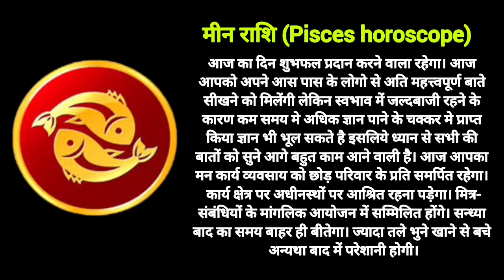मीन राशि राशिफल 29 मई 2023 Meen Rashi Rashifal 29 May 2023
makar rashi
vrishchik rashi
mesh rashi 2023
mesh rashi
mithun rashi
dhanu rashi
kanya rashi
dhanu rashi 2023
singh rashi
mithun rashi 2023
capricorn
capricorn 2023
capricorn may 2023
capricorn today
capricorn april 2023
capricorn horoscope
makar
may horoscope 2023
makara rasi
capricorn career
capricorn tarot
capricorn love
capricorn love tarot
scorpio
scorpio tarot
scorpio may 2023
scorpio 2023
scorpio horoscope
astrology 2023
aries tarot
aries may 2023
aries horoscope
horoscope
aries
aries 2023
aries horoscope for today
aries may
gemini
gemini tarot
gemini today
gemini horoscope
aquarius
meen rashi
kanya rashi 2023
sagittarius
sagittarius tarot
sagittarius may 2023
sagittarius horoscope
sagittarius 2023
sagittarius career
libra
libra may 2023
libra horoscope
libra 2023
virgo
virgo tarot
virgo may horoscope
virgo horoscope
virgo may 2023
virgo 2023
virgo may 2023 tarot
leo
leo tarot
leo 2023
leo horoscope
leo may 2023
leo today
gemini
gemini tarot
gemini 2023
gemini today
gemini horoscope
rashifal
12 राशियों का राशिफल आज का
today राशिफल
2023 राशिफल
राशिफल दैनिक
नवभारत राशिफल
dainik bhaskar rashi bhavishya
कुभा राशी
कर्क राशि आज
वष राशिफल
भास्कर राशिफल
वर्षिक राशिफल
१२ राशियों का राशिफल आज का